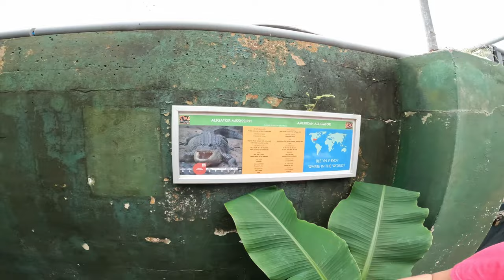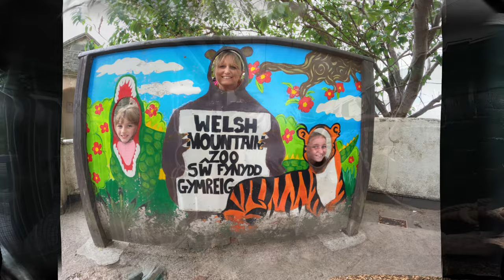Welsh mountain Zoo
Jess and Beth's visit to the Welsh Mountain Zoo.